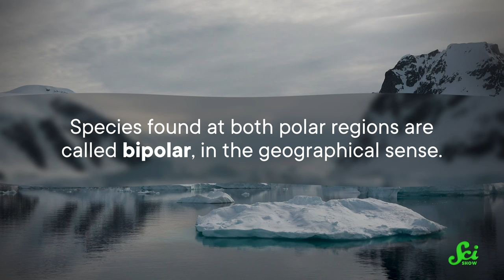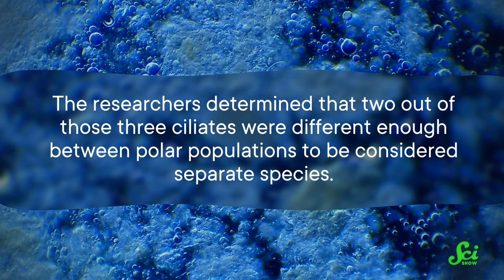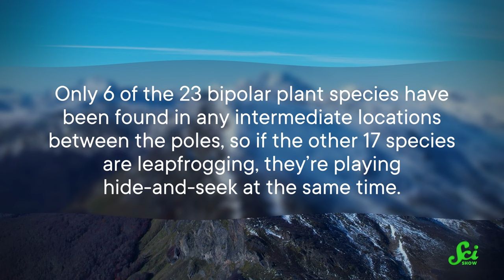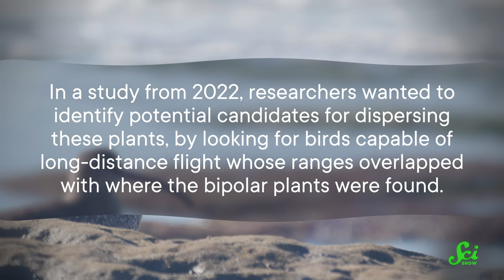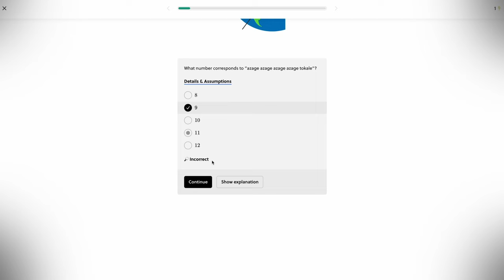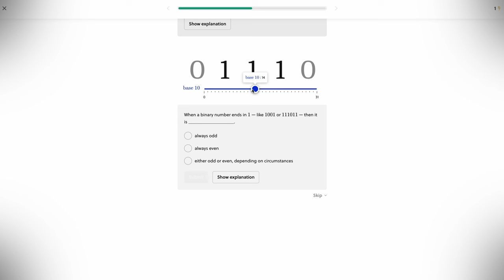It's Weird How Many Species Live At Both Poles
We know that lots of animals and plants can be found all over the world. But there's plenty that manage to live at the furthest points from each other they possibly can - and are /still/ the same species. It's called being bipolar, and these guys manage to live in BOTH the Arctic and the Antarctic!